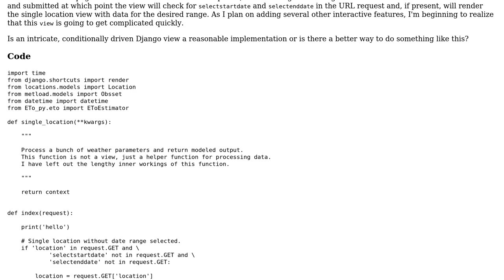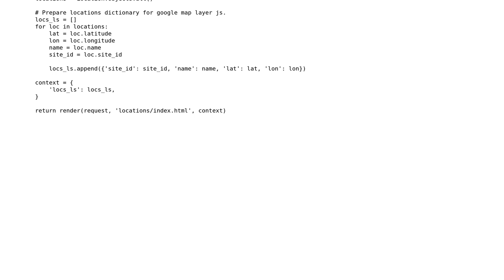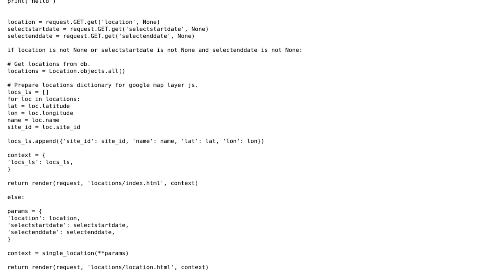Code Review: Django view to display weather measurements for selected location and dates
With thanks & praise to God, and with thanks to the many people who have made this project possible! | Content (except music & images) licensed under CC BY-SA | Music | Images & others | With thanks to user Dodge user djangomachine user 200_success and the Stack Exchange Network Trademarks are property of their respective owners. You are responsible for your own actions.